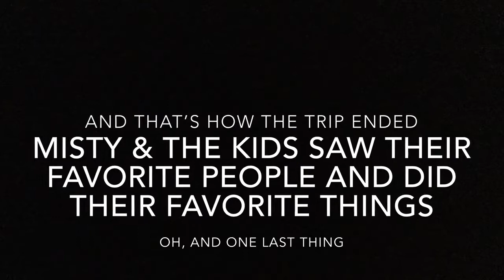2018 Memorial Week Vacation Part III, Corpus Christi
Part 3 of our vacation. We head to our old stomping grounds in Corpus Christi